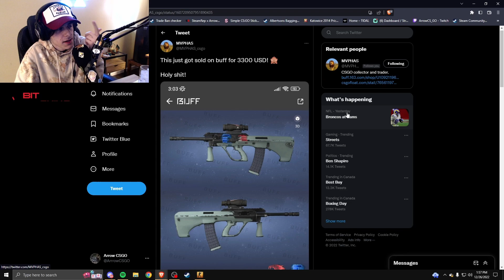“How much is this worth?”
csgo skins, Katowice 2014 holo ibuypower titan